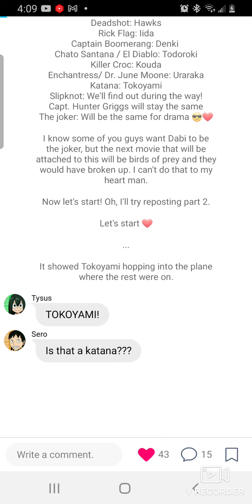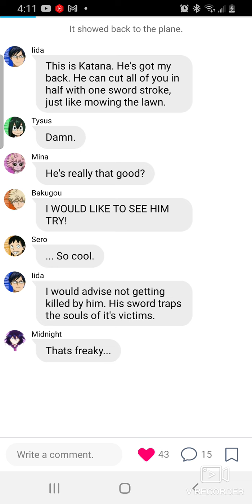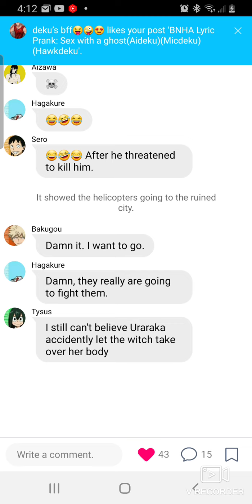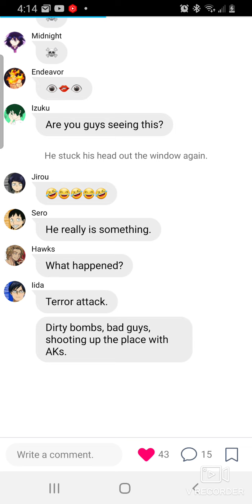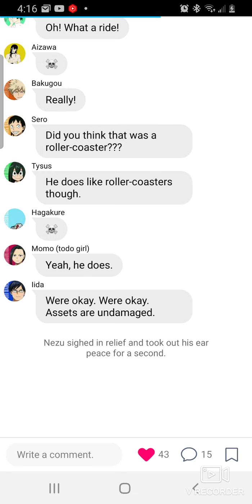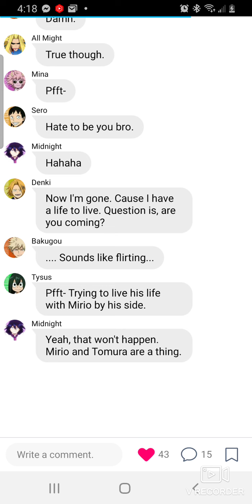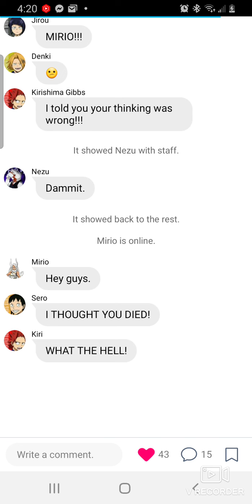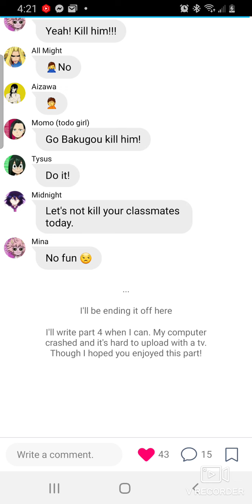BNHA Movie skit: Suicide Squad part 3 (Short sorry.)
Sorry for background noise and spelling mistakes. I hope you enjoyed. ❤